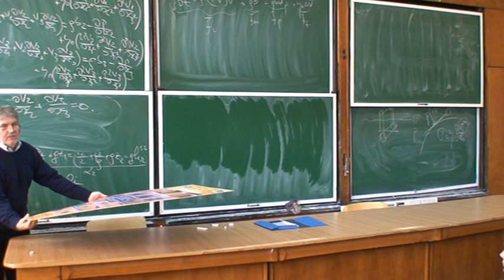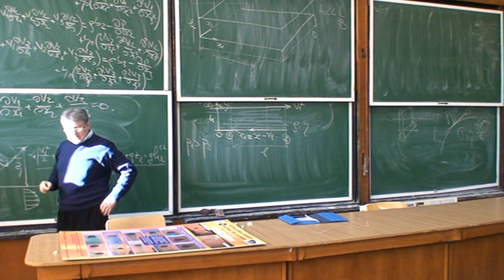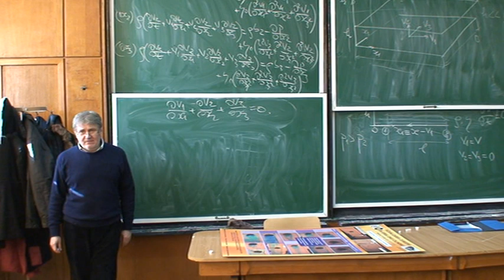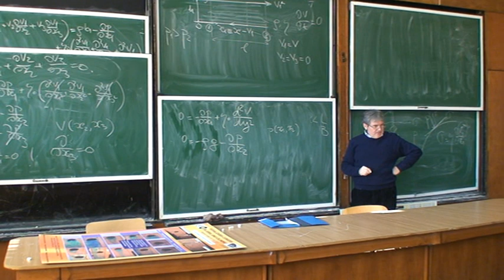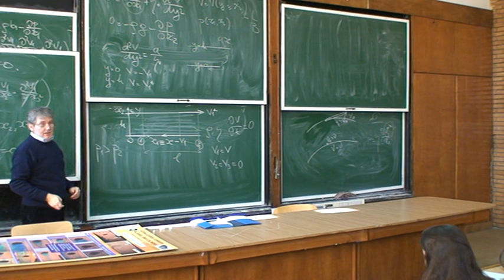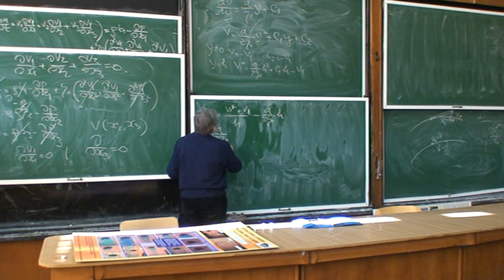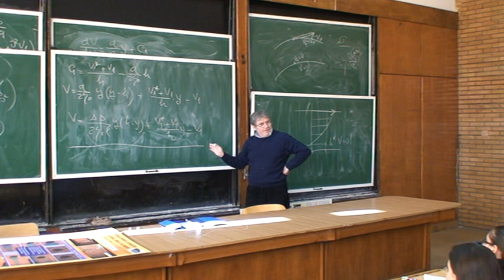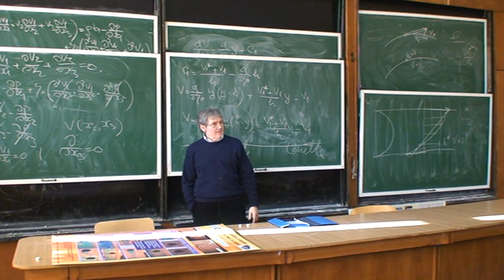Mecanica fluidelor C.Balan-curs8.2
cuvinte cheie: relația lui Bernoulli, linii de curent, funcția de curent, mișcarea Poiseuille-Couette între plane paralele

Universitatea Politehnica din București
prof. Corneliu Bălan